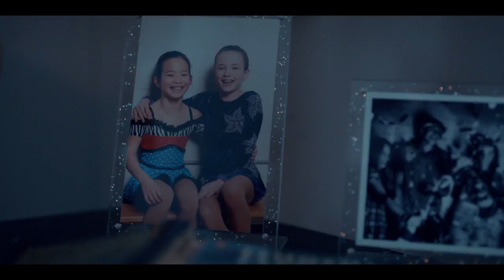Spinning out - Kat Baker s1 s01 scene